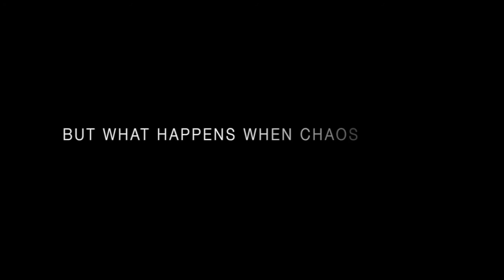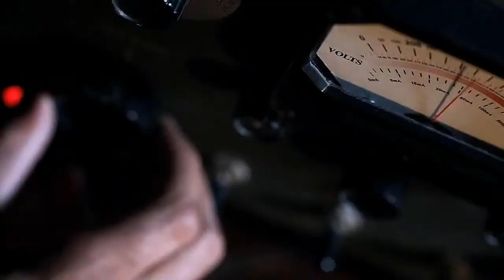Mason's Impossible Prey | FreedomHasan [Wattpad Trailer] Part 2!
► Book: Mason's Impossible Prey
► Author: FreedomHasan

Story written by: FreedomHasan // Wattpad.

#31 in Werewolf

Tiana Sparks isn't your average ordinary werewolf, she's beautiful, feisty and doesn't give up for what she wants but that's not the thing that makes her different, it's something else, something special. All her life she heard about mates and the wonder of having one but she never gave into those thoughts. She doesn't believe in having a soulmate nor someone to spend the rest of her life with because she doesn't need a man. At least, that's what she thinks.

Mason Wood is a known feared alpha due to his cruel reputation and cold ways. He doesn't accept outsiders in his pack nor does he spare them. Whoever crosses his territory without his permission doesn't come out alive or ever seen again. Mason might be cruel but that doesn't mean he's a bad alpha and because of that he doesn't want a mate. He doesn't want someone in his way nor someone that will distract him from leading his pack.

What will happen when Tiana accidentally crosses Mason's territory or when she finds out that the big bad alpha is her mate? Will they both deny the bond or will one of them give in? Well, they both definitely don't want one so there's one way to find out.

Find out in Mason's Impossible Prey

l i n k s t o a u t h o r:

l i n k s t o t r a i l e r m a k e r: